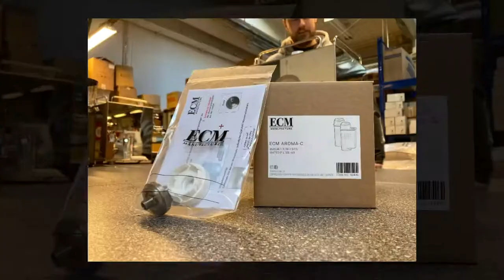Nyt ECM filter (kompatibelt til både rotation og vibration pumpe)